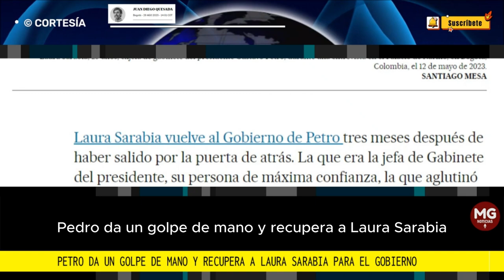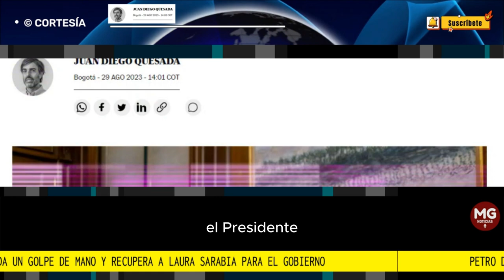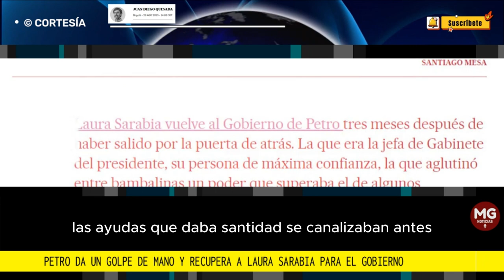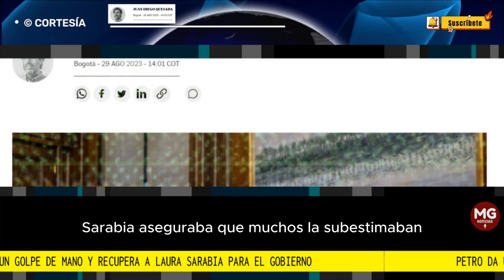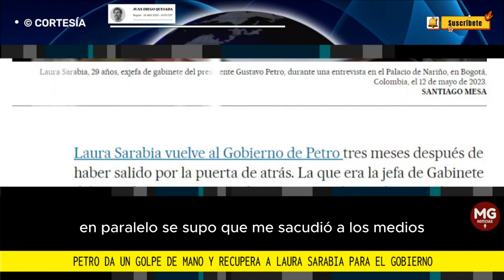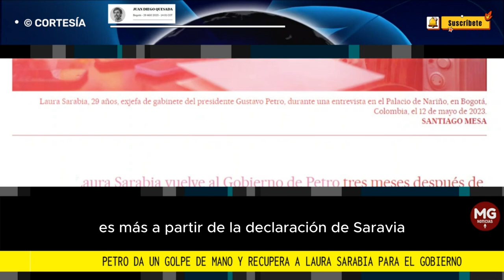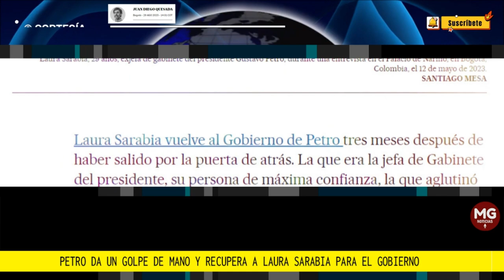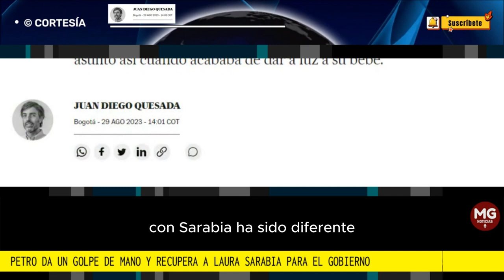🔴 PETRO DA UN GOLPE DE MANO Y RECUPERA A LAURA SARABIA PARA EL GOBIERNO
El presidente vuelve a contar con su persona de máxima confianza tres meses después de que fuese destituida por un presunto abuso de poder
columna JUAN DIEGO QUESADA
PARA EL PAÍS DE ESPAÑA